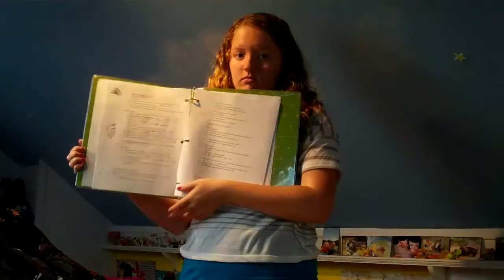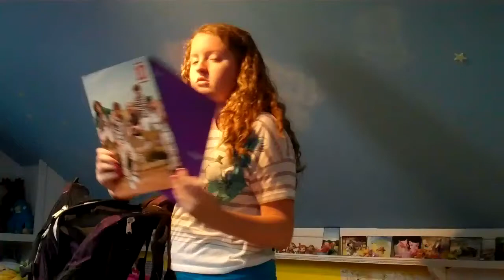School Vlogs #2: What's in my backpack.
This is #2 of the school vlogs!!! So today I decided to show you whats in my backpack.
And I think that you should come back later and watch the next three!!! :D